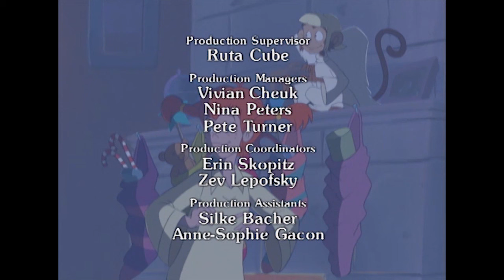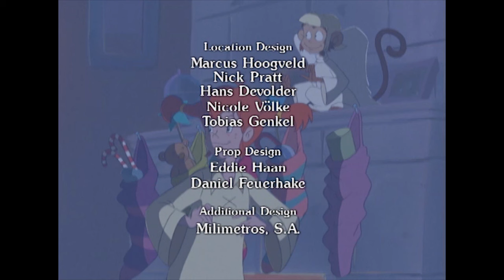Pippi Longstocking - Pippi’s Christmas | FULL EPISODE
Pippi’s first Christmas on land proves to be a special one.  Thunder Karlson and Bloom have nowhere to go for Christmas and even their attempts to get arrested are bungled.   Pippi comes to their aid and helps them to understand the true meaning of Christmas.